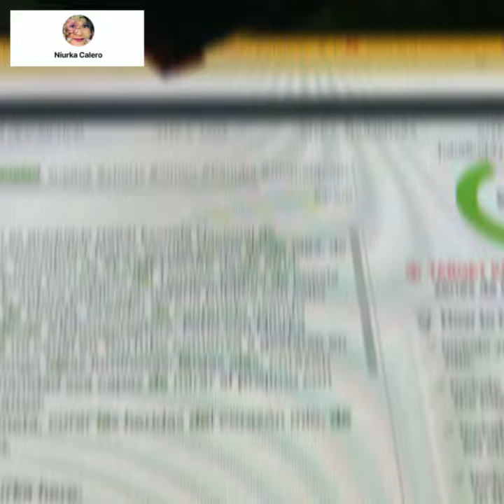Series realidad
The video features a musical backdrop that sets an emotional tone, suggesting themes of longing and desire. The narrator expresses a sense of yearning, indicating a past where they hoped for someone's attention. There is a playful element in the narrator's willingness to misbehave to catch the other person's notice. The phrase "you're so fine" highlights admiration and attraction towards the subject of the narrator's affections. The overall vibe of the video seems to blend romance with a sense of urgency, as indicated by the line "catch me if I fall."